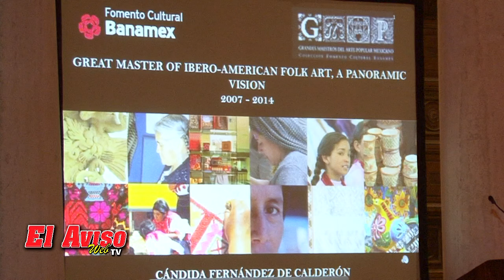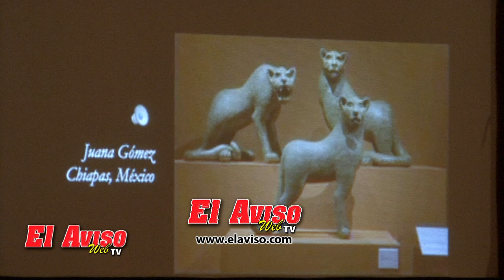Grandes Maestros del Arte Popular Iberoamericano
El Natural History Museum de Los Angeles nos presenta un adelanto de la exposición Grandes Maestros del Arte Popular Iberoamericano que trairan al museo en Noviembre de este año.